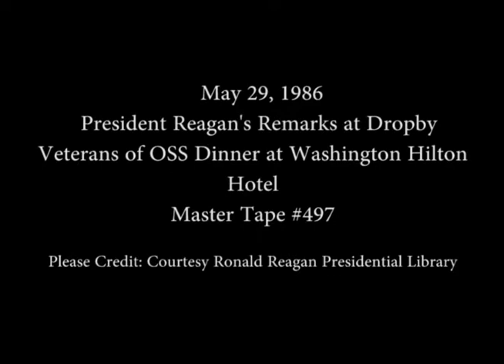President Reagan’s Remarks at a Veterans OSS Dinner on May 29, 1986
Full Title: President Reagan’s Remarks at a Veterans Office of Strategic Services (OSS) Dinner at the Washington Hilton Hotel in Washington, DC on May 29, 1986

Access Restriction(s):Unrestricted
Use Restriction(s):Unrestricted